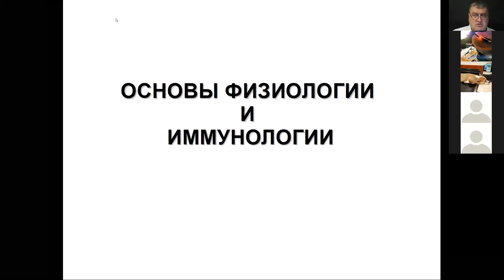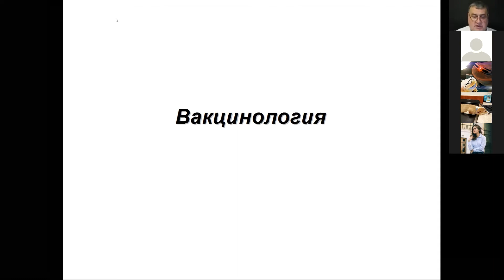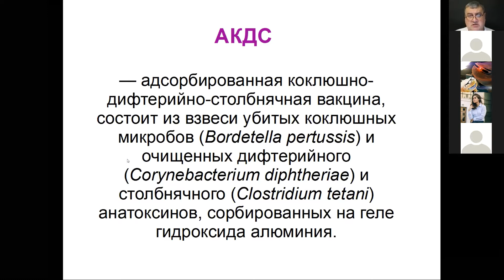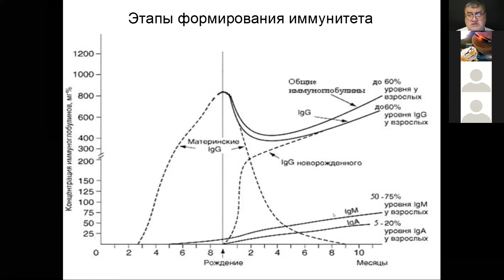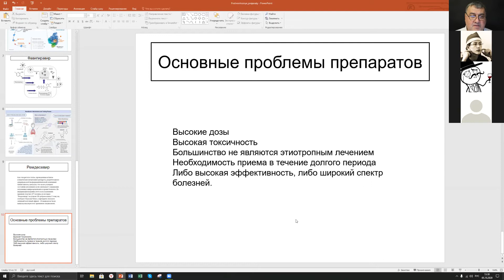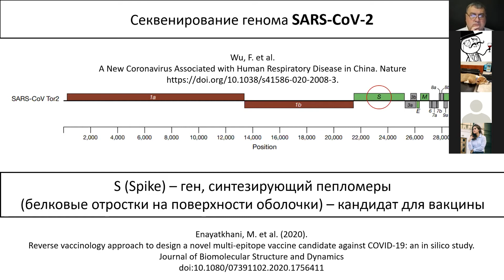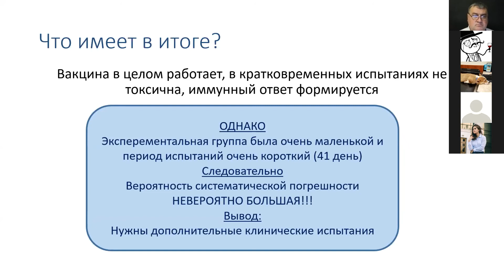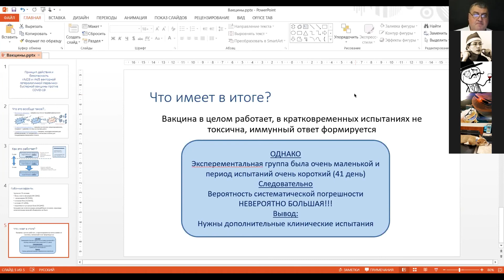05.10.20. Основы физиологии и иммунологии. Лекция-семинар. Аутоантитела (продолжение). Вакцинология.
Лекция для студентов третьего курса Химического факультета МГУ имени М.В.Ломоносова. Лектор снс кхн Левашов Павел Андреевич.